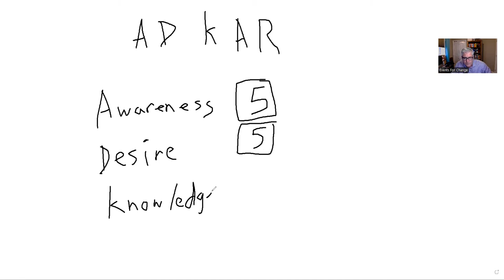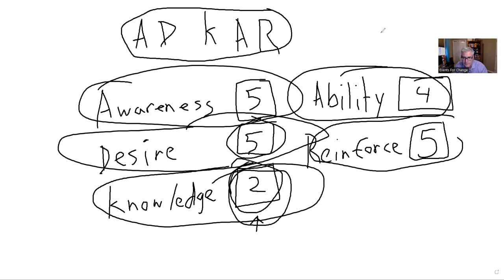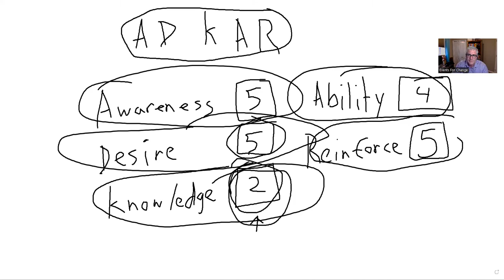What Is Change Management And Why Does It Matter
In this video I share a little about the direction of this channel.